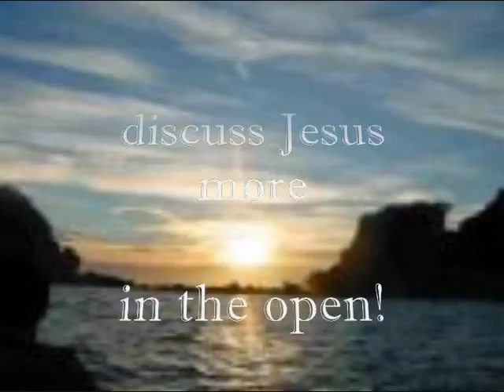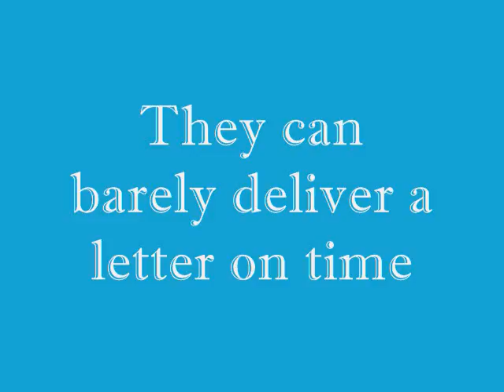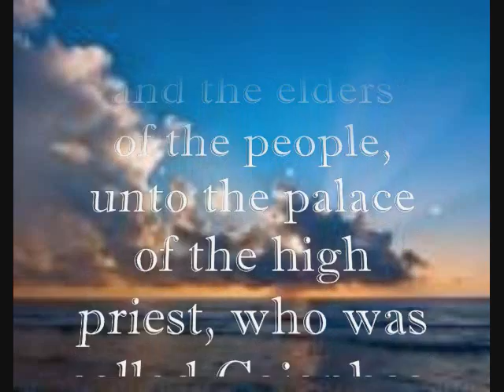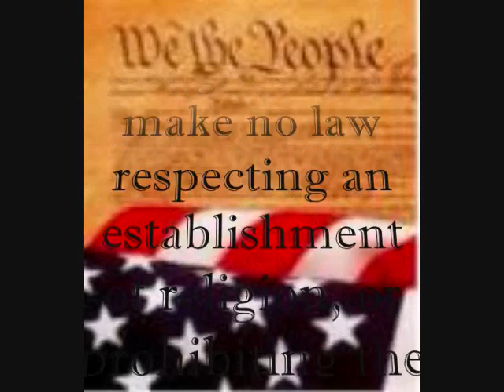Isn't it funny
A response to EvCrawfish

The music is In the dark but not alone

Visit ccmixter.org for more songs and support creative commons music.